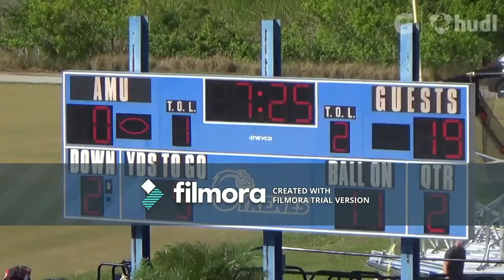Terrence Bailey #26 DB/OLB Webber International University 2017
6’2 218 DB/LB